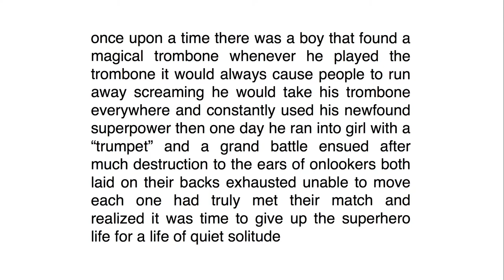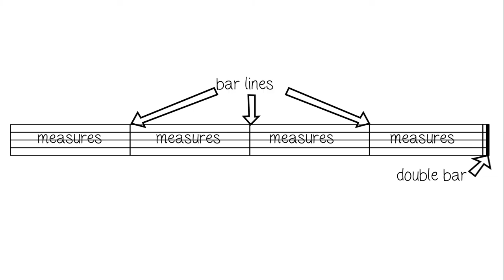Let's Read Music 6 - The Measure (aka Bar)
This lesson is about the measure or bar line, the basic building block in musical structure.

Let's Read Music is a basic theory (Youtube + PDF Worksheets) curriculum for young musicians. It is geared towards instrumental musicians in their first year(s) of playing. The series is meant to be supplemental and follows along with the progression of most beginning band and orchestra books. This series falls into my mission of providing access to music FAR and WIDE. The idea is to help people read music, which then leads to the ability to MAKE MUSIC. Please share this page with everyone that might be able to use it!